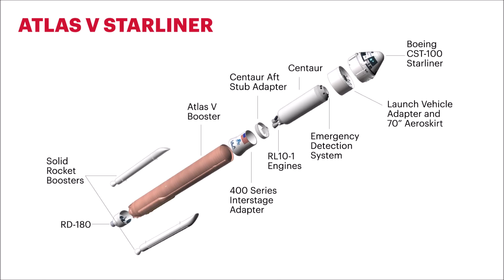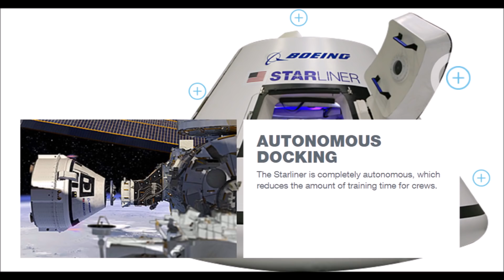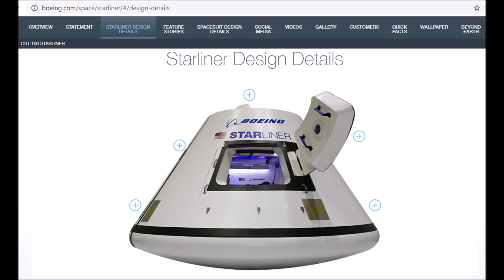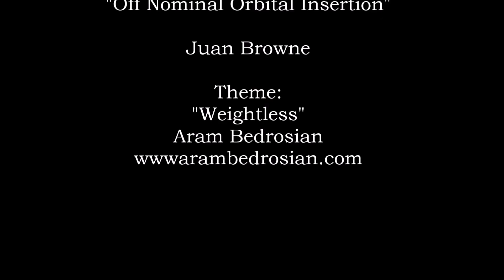Boeing UPDATE Muilenburg OUT/ CST-100 "Off Nominal Orbital Insertion"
CEO Dennis Muilenburg is out plus 737Max delays and temporary production halt plus details on the CST-100 "Starliner" off nominal orbital insertion. Be sure and verify your Subscription status by clicking on the 'Bell' symbol due to recent YouTube 'purges'.
LINKS:
(trouble begins around 1:37 in this video)